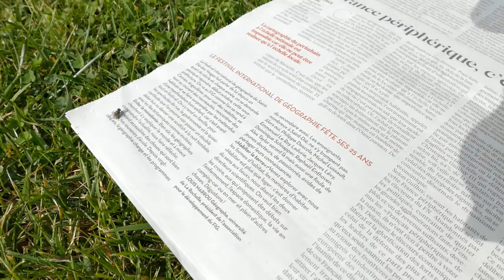Zapacadémie : Résumé du jour 9 - Académie Balzac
Résumé du jour 9 à l'Académie Balzac.